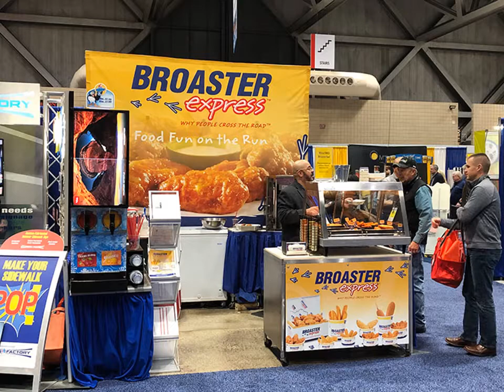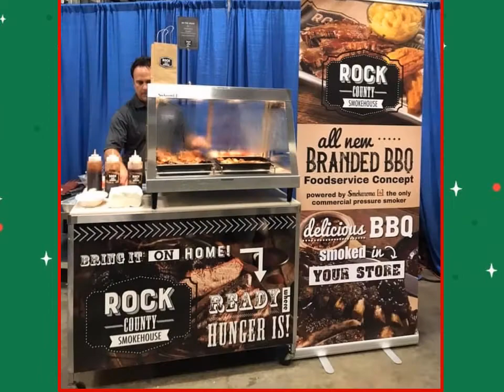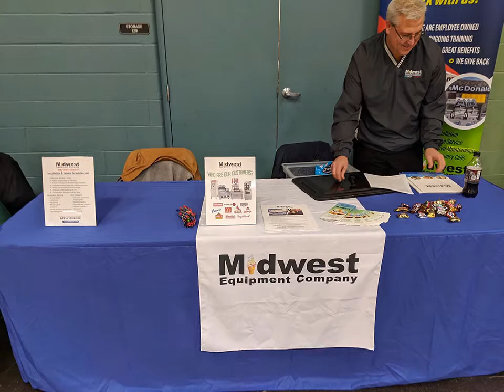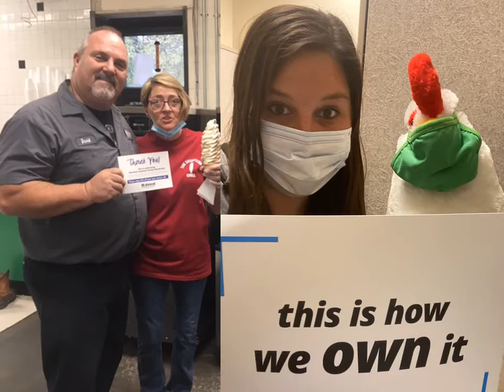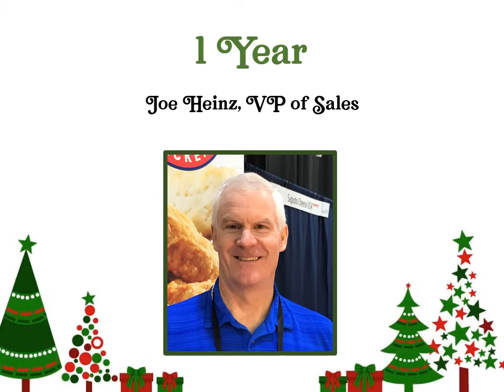2020 Year In Review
Through all the challenges this year has presented, our thoughts turn gratefully to those who have made our progress possible – the employee owners of Midwest Equipment Company.